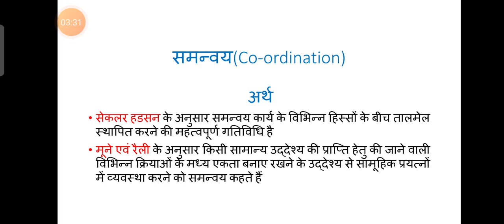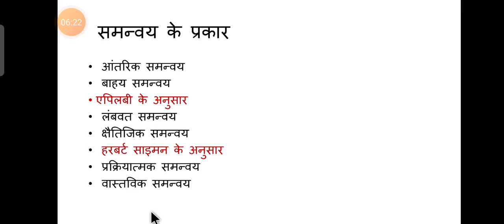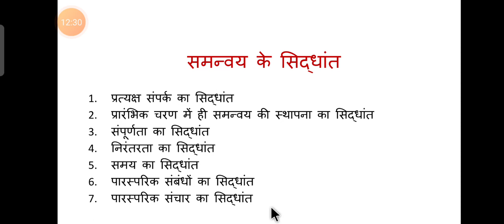समन्वय पार्ट 1, लोकप्रशासन बीए प्रथम वर्ष, प्रथम प्रश्न पत्र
प्रवीण कुमार खत्री सहायक आचार्य लोक प्रशासन